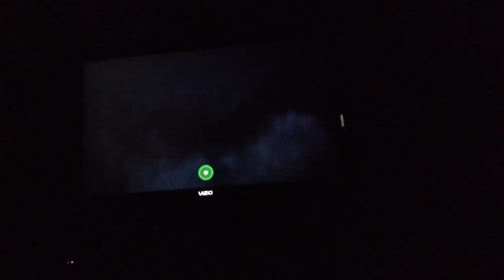Batman the telltale series Episode 3: part 1